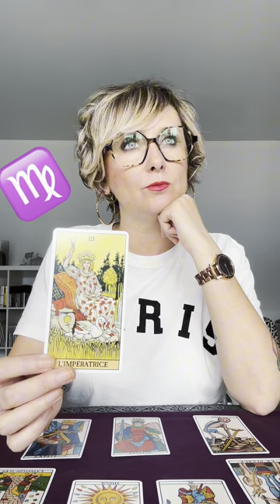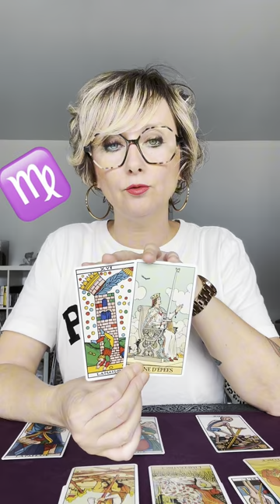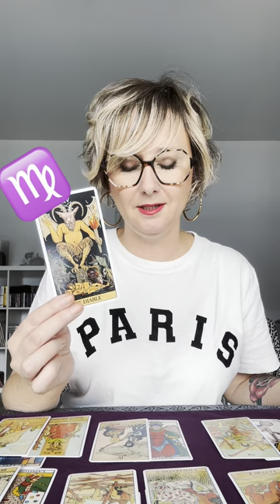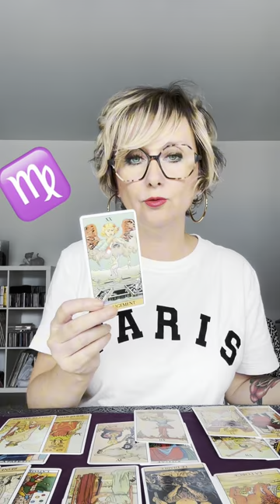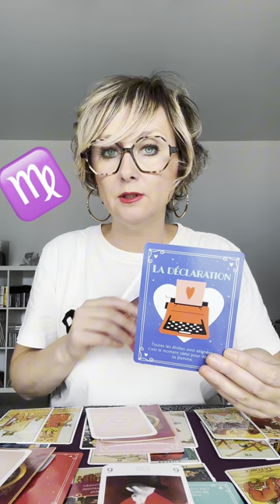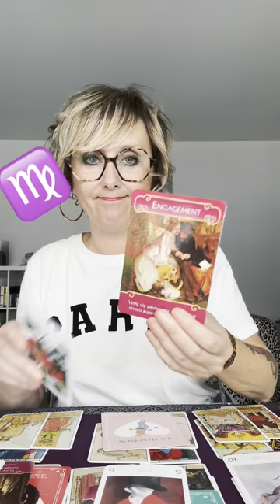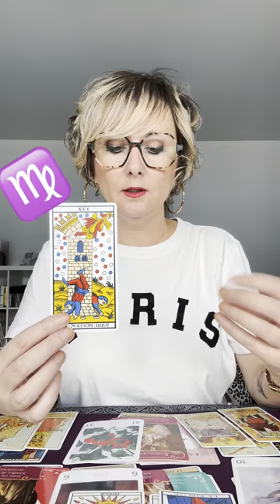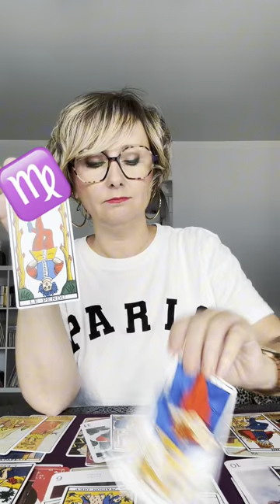♍️➕VIERGE OCTOBRE 2024 EXTENSION➕♍️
Pour pouvoir avoir accès à cette extension, tu dois faire partie des membres « TEA FOR TWO ». 😘
Rejoindre cette chaîne

👉Contenu sans pubs.
👉Développement du tirage général.
👉Développement du sentimental.
👉Tirage conseils.